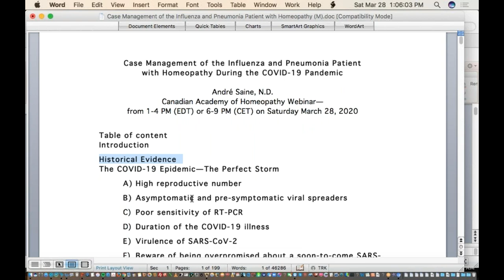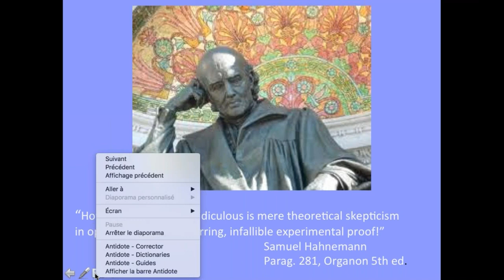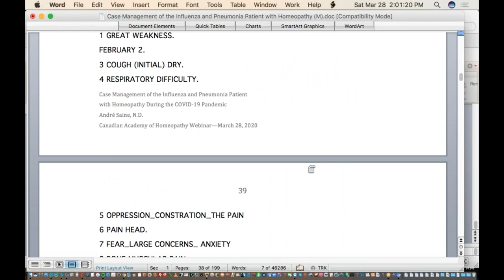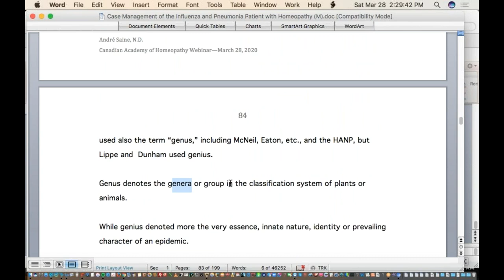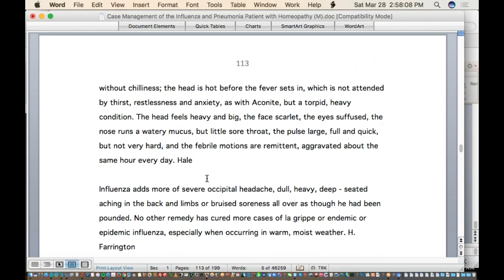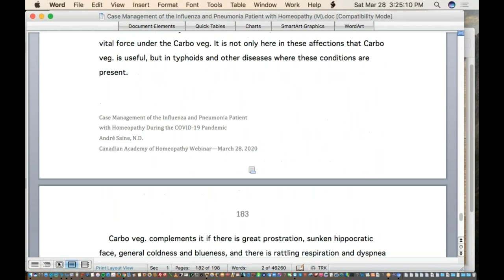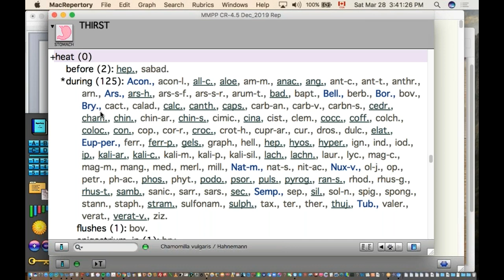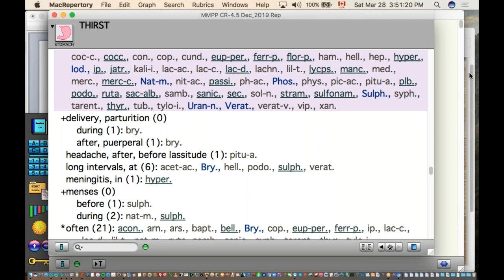Case Management of the Influenza and Pneumonia Patient with Homeopathy During the COVID-19 Pandemic